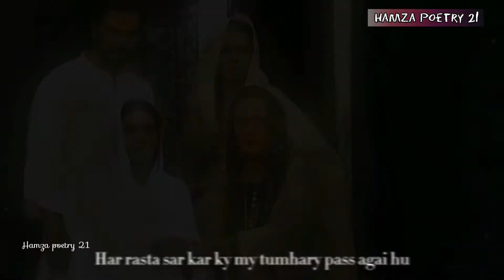They both died😭💔 khuda Aur Mohabbat 3 Drama Scen || Deep Wording Status 😥